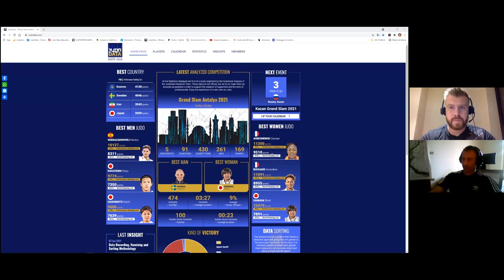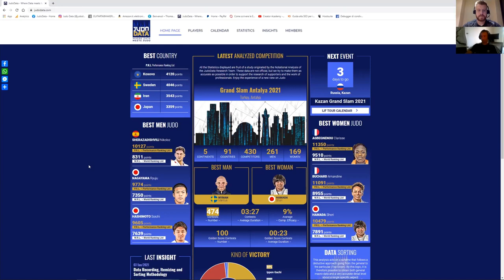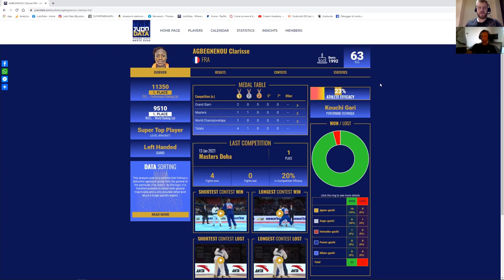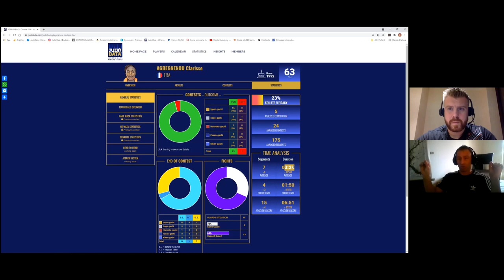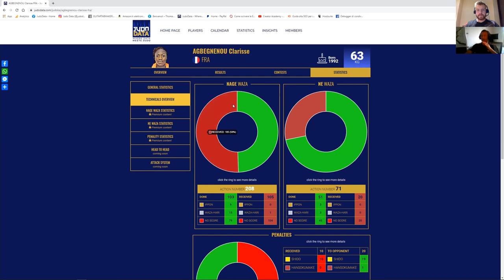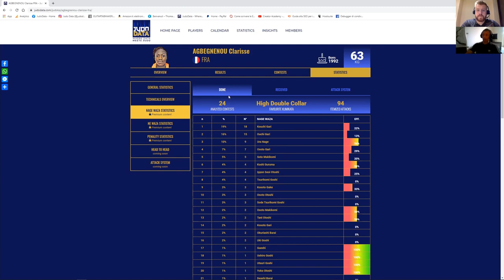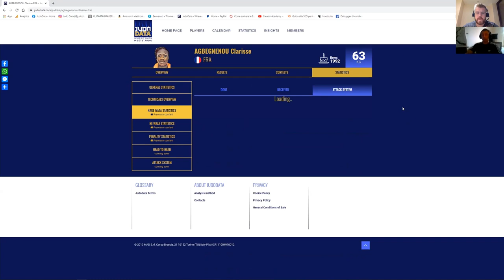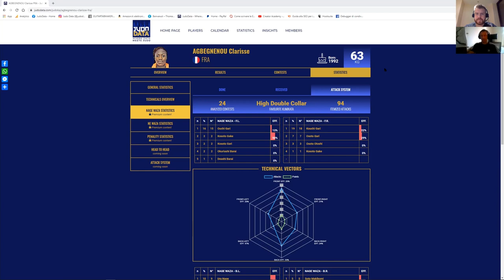Interesting Interview by Bartek Bibrovicz for JudoTraining.info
Thank you Judo Training and thank you Bartek Bibrowicz fot the fantastic talk about Judo Statistics and about JudoData.

Hope you can enjoy the video and find some interesting idea in it! Here we talk about many aspects that can be influenced by the Match Analysis and about what kind of  Data Driven Decision can be made by the use of a Statistical Analysis. Enjoy the JudoData experience.